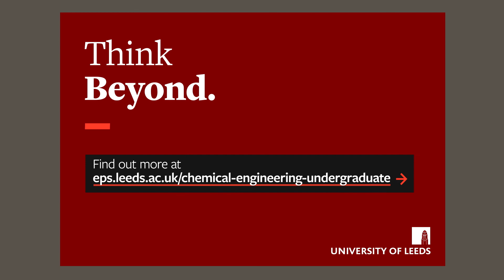Student experience - Noe Peckham - Chemical and Nuclear Engineering MEng, Beng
Noe Peckham discusses his experience of studying Chemical and Nuclear Engineering MEng, Beng at Leeds.

Find out more: eps.leeds.ac.uk/chemical-engineering-undergraduate